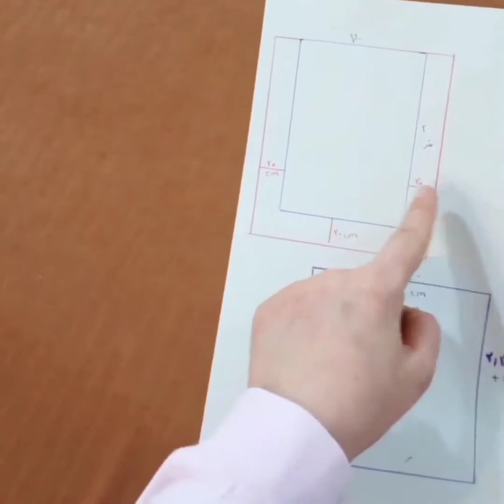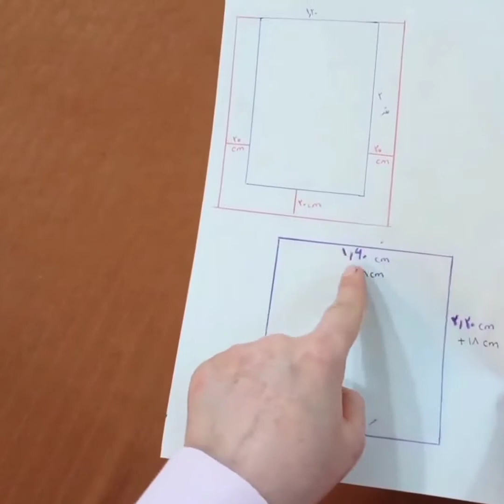دوخت کاور لحاف|آموزش خیاطی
سلام دوستای عزیزم

تو این آموزش با یه روش خیلی راحت کاور لحاف رو آموزش دادم